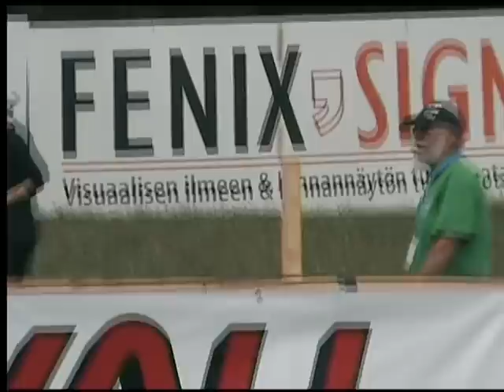Jukola 2010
Jukola 2010, orienteering relay in Finland. Lady's Start